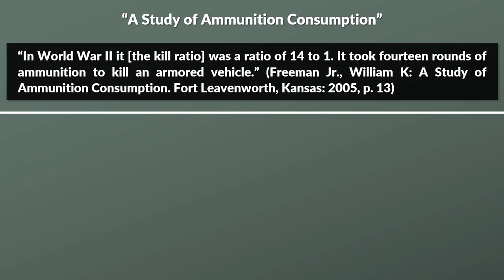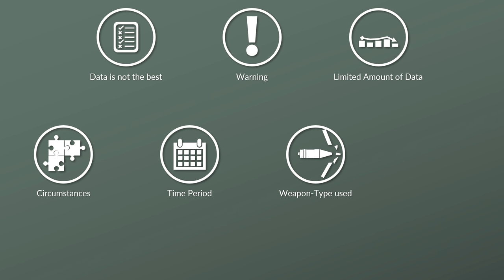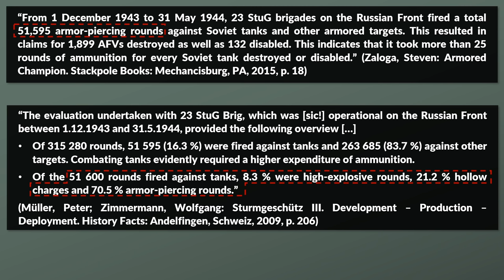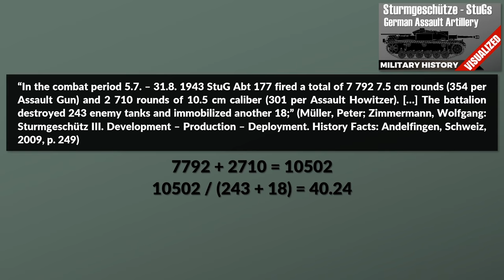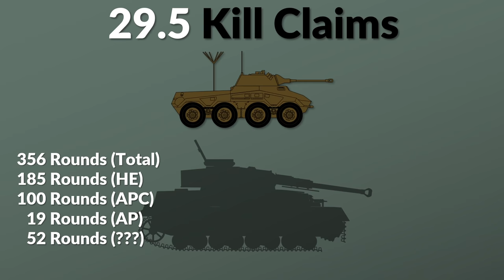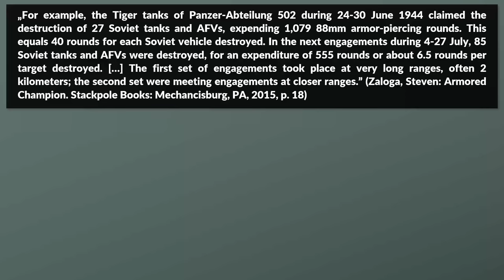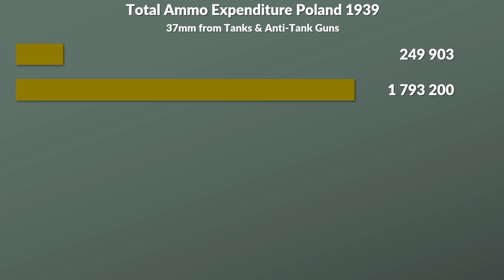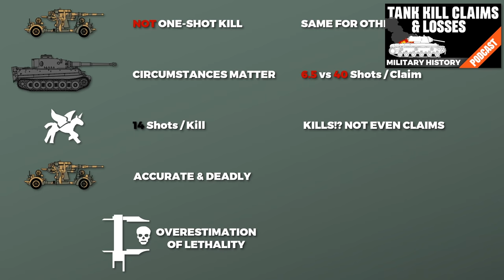Flak 88: One-Shot Kill? How Effective was it really?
The Flak 88mm is often portrayed as a Wunderwaffe that could one shot kill most or even any tank in World War 2. The question is, does the claim of the one-shot kill hold up to data we have available or not? For this we look at data from Flak units, but for context also US Tank Destroyer Units, German Sturmgeschütz Units and Tiger Battalions as well.

» SOURCES «

Jentz, Thomas L.: The Dreaded Threat. The 8.8 cm Flak 18/36/37 in the Anti-Tank Role. Panzer Tracts: Boyds, MD, USA, 2001

Müller, Peter; Zimmermann, Wolfgang: Sturmgeschütz III. Development – Production – Deployment. History Facts: Andelfingen, Schweiz, 2009

Moran, Nicholas: TDs land at Anzio. The Chieftain’s Hatch, World of Tanks: 2019. Accessed: 3rd November 2019.

Moran, Nicholas: The 645th TDB Defends Anzio. The Chieftain’s Hatch, World of Tanks: 2019. Accessed: 3rd November 2019.

Zaloga, Steven: Armored Champion. The top Tanks of World War II. Stackpole Books: Mechanicsburg, US, 2015.

McNab, Chris: Flak 88. 8.8cm Flugabwehrkanone (Models 18/36/37/41). Owners' Workshop Manual. Haynes Publishing: Somerset, UK, 2018.

Freeman Jr., William K: A Study of Ammunition Consumption. Fort Leavenworth, Kansas: 2005, p. 13

Wilbeck, Christopher W.: Sledgehammers. Strengths and Flaws of Tiger Tank Battalions in World War II. The Aberjona Press: Bedford, PA, USA, 2004.

Hahn, Fritz: Waffen und Geheimwaffen des deutschen Heeres 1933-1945. Dörfler Verlag: Eggolsheim, o.J.

Fletcher, David: British Battle Tanks. British-made Tanks of World War II. Osprey Publishing: Oxford, UK, 2017

Fennell, Jonathan: Fighting the People’s War. The British and Commonwealth Armies and the Second World War. Cambridge University Press: Cambridge, UK, 2019